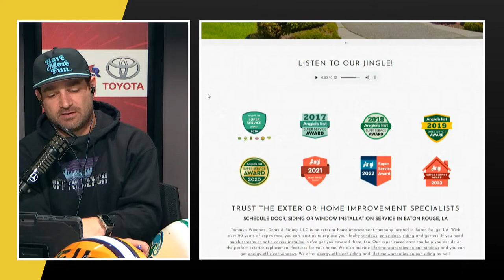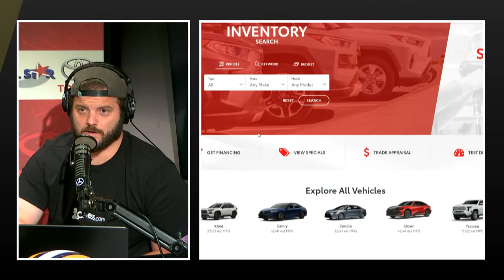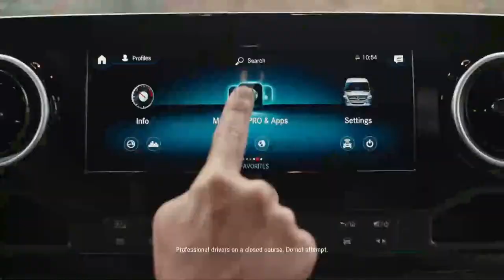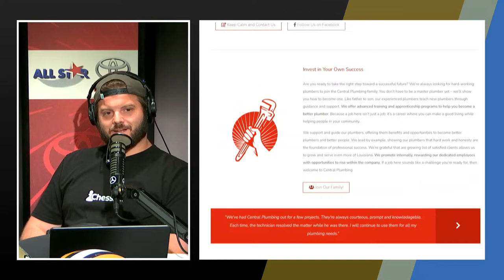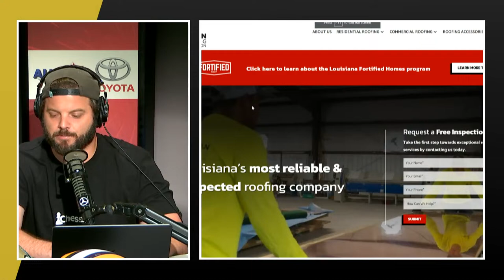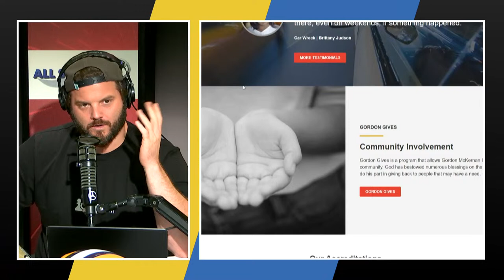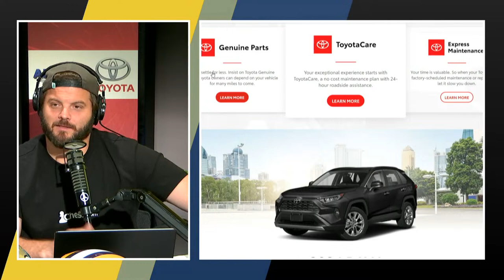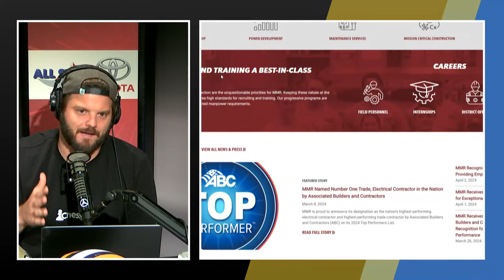OTB | LSU Football News | Pelicans-Kings Preview | LSU Baseball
T-Bob Hebert and Jacob Hester talk some LSU spring football, preview the Pelicans and Kings matchup, and talk LSU baseball.

Guests: Jay Johnson, Beth Torina